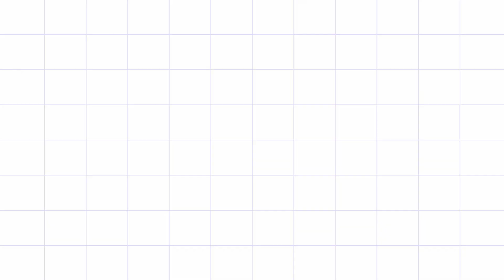DU Seats Left Notice Out | DU More Cut Off | 6,7,8 Cut Off | DU Admission 2021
I graduated form Delhi University(GGS) and currently work as PGT teacher with an Institute.

               "MY GEARS"

50 mm lens(Cinematic shot)
18-55mm Lens
Tripod : https
Gorilla Pod
Audio mic
Shoutgun mic